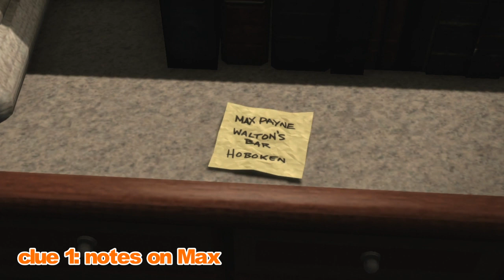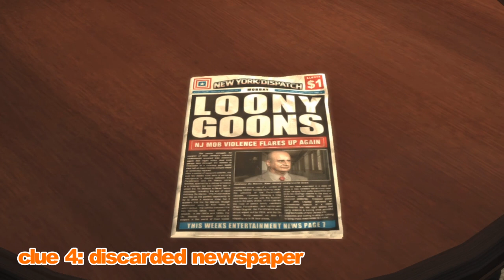Max Payne 3 - collectibles guide - chapter 11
A collectibles guide for all the golden guns and clues in Max Payne 3.